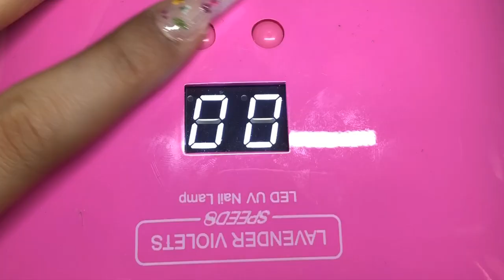Milk Bath Inspired Nails | Gel Nails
Here are the products I used:

Gel Brush

Yayoge Clear Builder Gel

Dried flowers